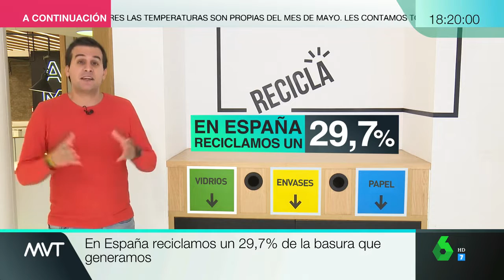Resolvemos tus dudas y desmontamos los mitos sobre el reciclaje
Seguimos teniendo muchas dudas sobre cómo reciclar. Alberto Herrera y Miguel Aguado tienen la misión de despejar esas dudas en Más Vale Tarde.